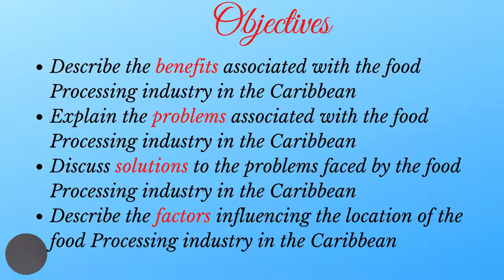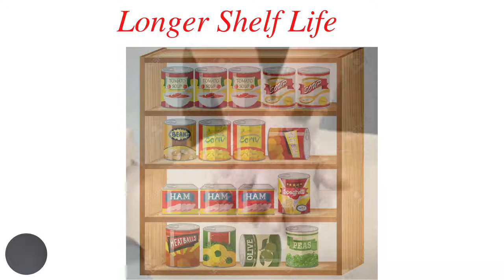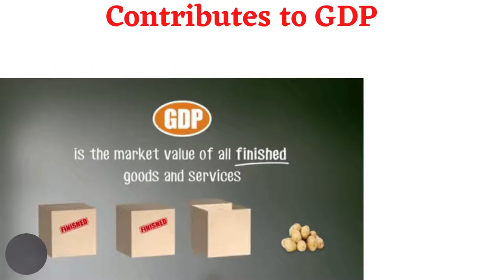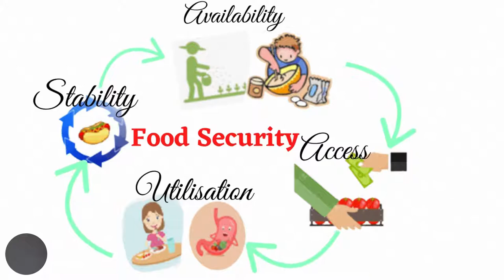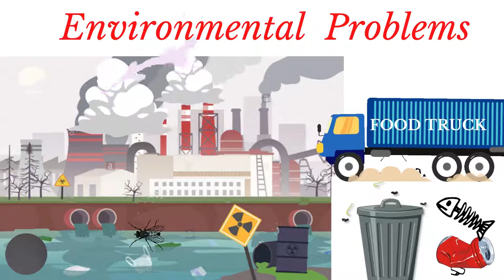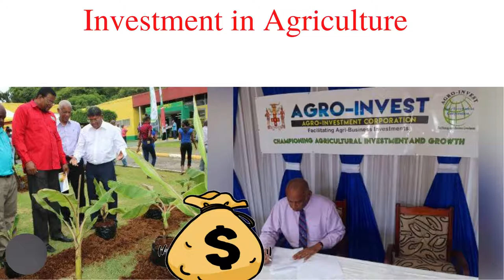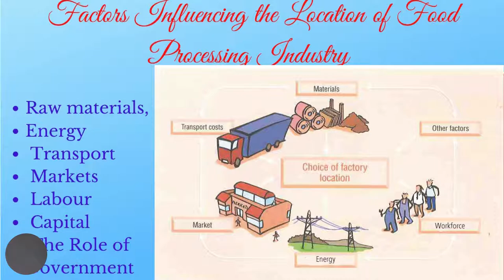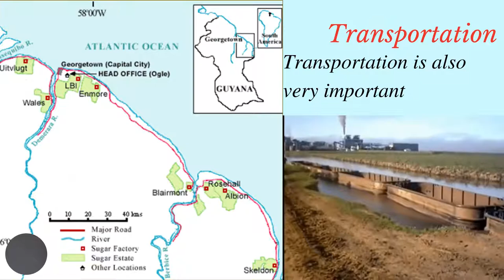The Food Processing Industry of the Caribbean (CSEC Geography)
This video is one in a series of videos on economic activities in the Caribbean. In the video, you will learn about the benefits, problems and solutions to the problems associated with the food processing industry of the Caribbean. It also teaches about the factors which influences the location of food processing industry in the Caribbean.